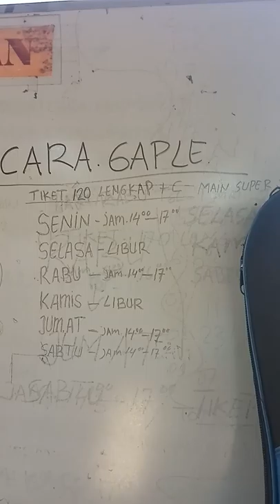MANCING PELAMPUNG,UkiPCR(23)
Blog & Orang